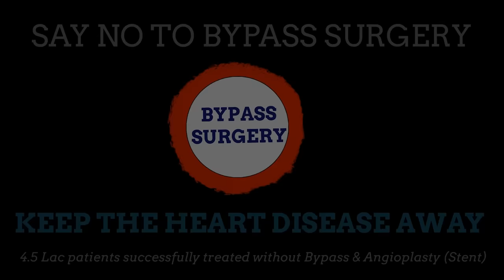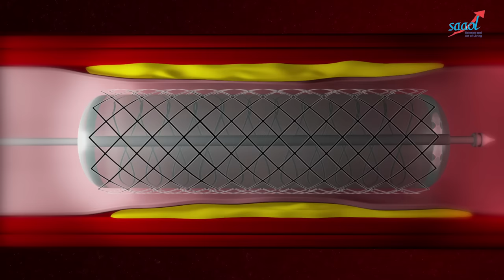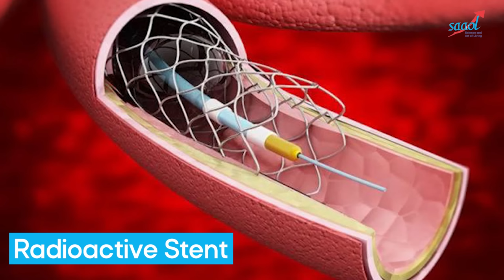Why Angioplasty / Stents fail? | Dr. Bimal Chhajer | SAAOL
The process of Angioplasty / Stents is very popular among heart patients and the number of stents failure is also very high. The human body does not adapt to any artificial substance placed inside the body like Stents. So plaque or fat starts to develop on the stent itself leading to blockage again. The best way to avoid Angioplasty / Stents is to eat healthily and maintain a good lifestyle